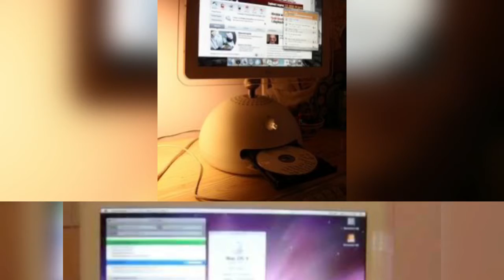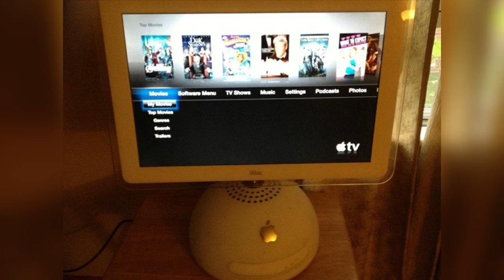iMac ( iMac 15 - inch Early 2003 ) February 2003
Introduced: February 2003

Discontinued: September 2003

Initial Price: $1,299

Colors: White

Weight and Dimensions: 21.3 lbs., 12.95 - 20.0" H x 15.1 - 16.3" W x 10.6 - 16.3" D; base diameter: 10.6"

Processor: PowerPC 7450 v2.1 (G4)

Processor Speed: 800 MHz

Cache: 64 KB L1, 256k backside (1:1) L2

System Bus: 100 MHz

Storage: 60 GB 7200-rpm

Media: Tray-loading 32x Combo (DVD/CD-RW)

Peripherals: Apple Pro Keyboard, Apple Pro Mouse

Original OS: Mac OS X 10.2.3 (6H58, 6H60, 6I34)

Maximum OS: Mac OS X 10.4.11

Firmware: Open Firmware

Hardware Test: AHT (iMac/eMac) 1.2.2

Maximum Memory: 1.0 GB

Memory Slots: 1 - PC-133 144-pin SO-DIMM (user accessible), 1 - PC-133 168-pin SDRAM (factory installed)

Display: 15-inch (viewable) TFT active-matrix LCD

Brightness: 200 cd/m²

Resolutions: 1024x768, 800 x 600, 640 x 480

Graphics Card: NVIDIA GeForce2 MX

Graphics Memory: 32 MB DDR

Display Connection: 1 - Mini-VGA (Composite and S-video with adapter)

Display Modes: Video mirroring only

External Resolution: 640 x 480 pixels at 60Hz, 800 x 600 pixels at 75Hz and 1024 x 768 pixels at 75Hz

Wi-Fi: Optional AirPort card (802.11b)

Ethernet: 10/100BASE-T (RJ-45)

Modem: 56k v92

USB: 3 - 12 MBit/s

FireWire: 2 - 400 MBit/s (8W total power)

Audio In: 1 - Built-in microphone

Audio Out: 1 - 3.5-mm analog output jack, 1 - 2.5-mm Apple Pro Speaker minijack, Built-in speaker (24-bit 48 kHz sample rate)

Hard Drive Interface: Ultra ATA/66 (Shared with optical drive)

Optical Drive Interface: Ultra ATA/66 (Shared with hard disk drive)